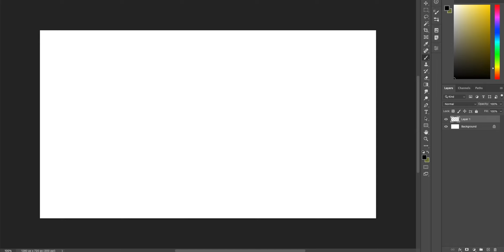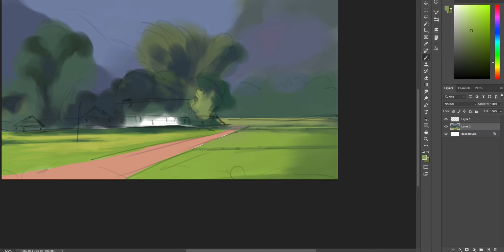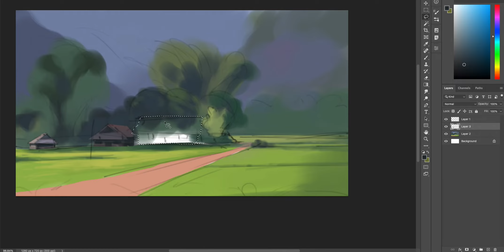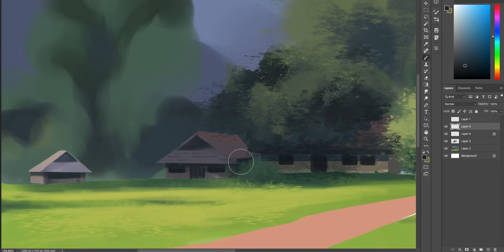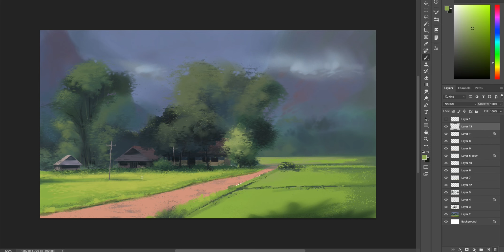Digital Art - Village